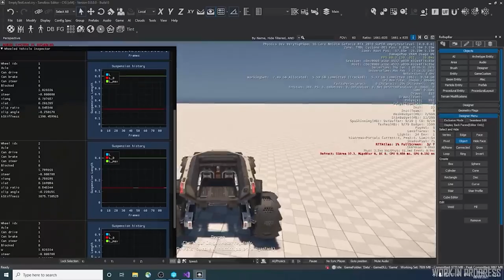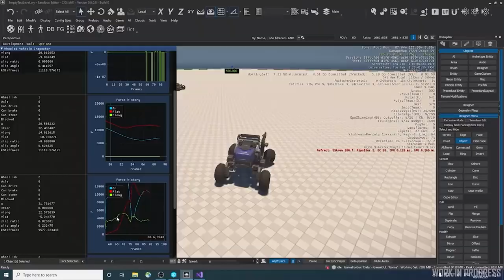Star Citizen fr | traduction Inside : Un nouveau Cyclone !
Aujourd'hui sur StarCitizen : Dans ce nouvel épisode d'inside, nous partons à la découverte du nouveau système pour les véhicules à roues, le nouveau Cyclone MT et le Sprint report.

              ❤️Me soutenir :❤️

              👽Star citizen :👽

              📫Me suivre :📫

              🔊La musique de l'épisode :🔊
Sunspots